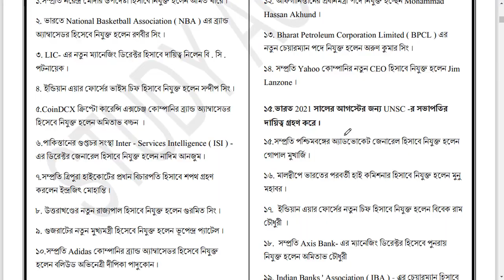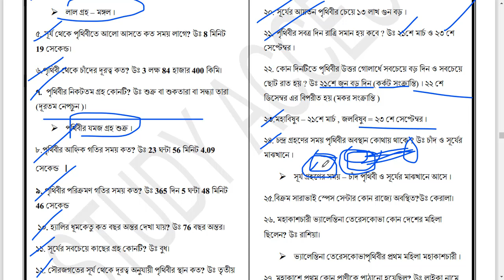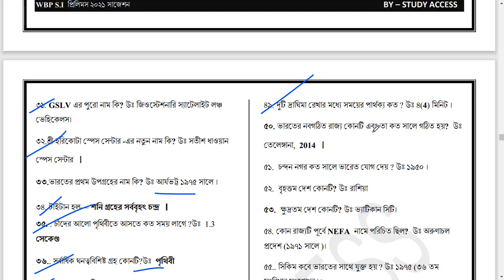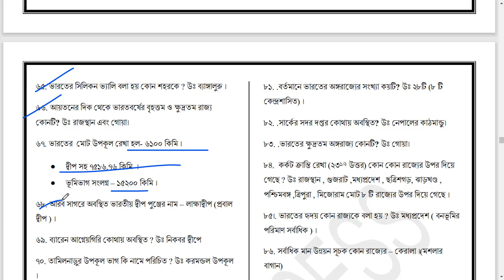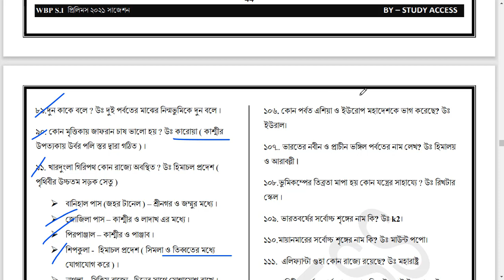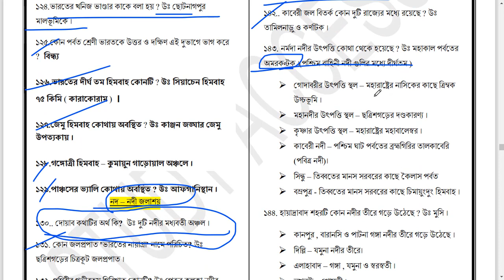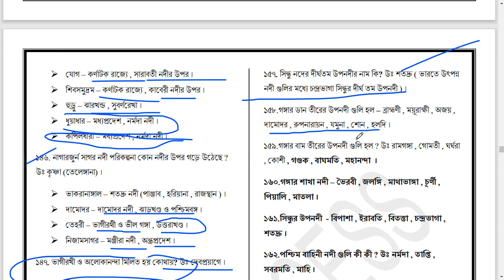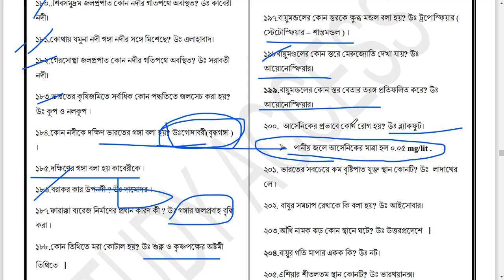GEOGRAPHY LAST MINUTE SUGGESTION FOR WBP SI || লাস্ট মিনিট সাজেশন সাব ইন্সপেক্টর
last one years কারেন্ট অ্যাফেয়ার্স  PDF লিংক "WBP SI 2021" 2021 OCTOBER মাস পর্যন্ত 👇👇👇👇👇👇

link এ সমস্যা হলে PDF পেতে watsapp করুন নীচের নাম্বার দুটিতে

LAST 3 MONTHS CURRENT AFFAIRS| AUGUST, SEPTEMBER AND OCTOBER ONE LINER MOST IMPORTANT  C. A

200 One liner current affairs for all COMPETITIVE EXAMINATIONS.